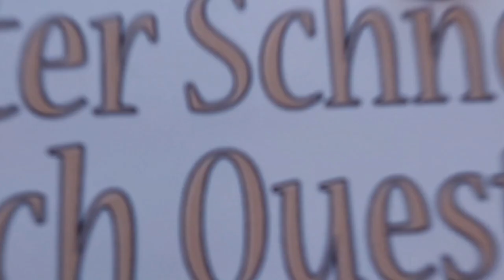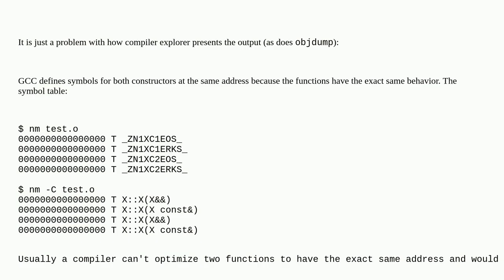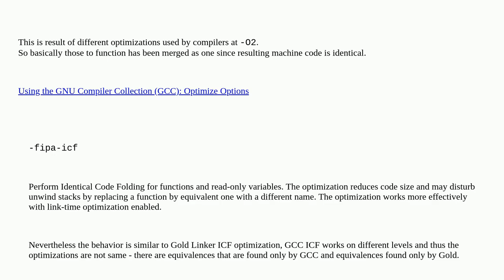GCC does not generate machine code for out-of-class defaulted copy constructor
A special thanks goes out to the community

  assembly c++ copy-constructor move-constructor compiler-explorer